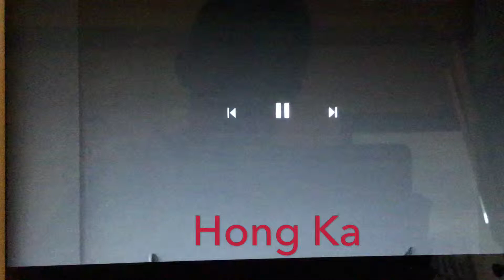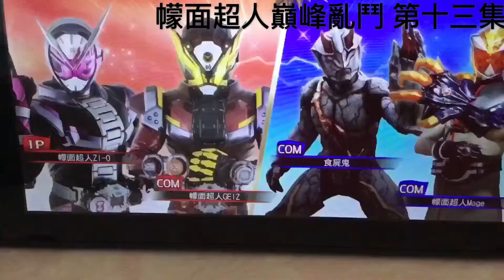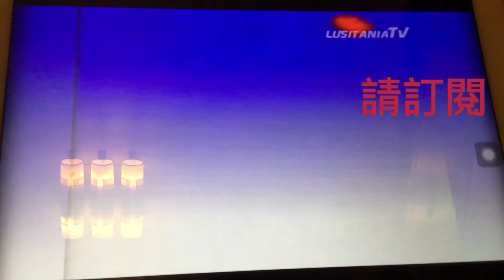幪面超人巔峰亂鬥 第十三集